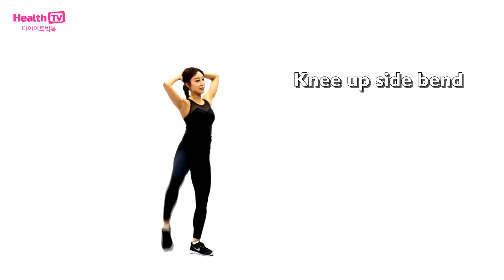101.[다이어트빅북] 전신, 옆구리 - 니 업 사이드 밴드 Knee up side bend extension - 방샛별 by 헬스티비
▶ 운동명

니 업 사이드 밴드 Knee up side bend

▶ 운동부위

옆구리
허벅지
전신

▶ 운동효과

매끈하고 탄력적인 허벅지 라인을 만드는 효과

힙업효과

옆구리살 제거 효과

▶ 운동 방법 Exercise workout

30회(좌우) X 4세트

옆구리를 우측으로 기울이고 동시에 오른손 팔꿈치와 무릎을 터치 한 후 처음 자세로 돌아간다

반대 방향도 동일하게 진행 한다

동작을 반복 한다

▶ 주의 사항

상체를 옆으로 숙일때 중심축이 앞으로 쏠리지 않도록 한다

복부에 힘을 유지한 상태를 유지한다

[다이어트빅북] 전신, 옆구리 - 니 업 사이드 밴드 Knee up side bend extension
방샛별 by 헬스티비